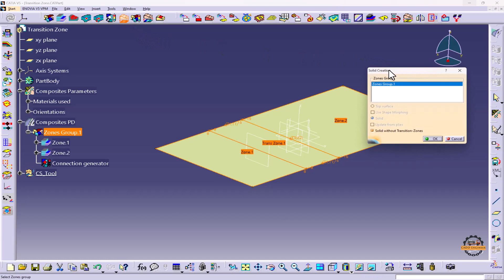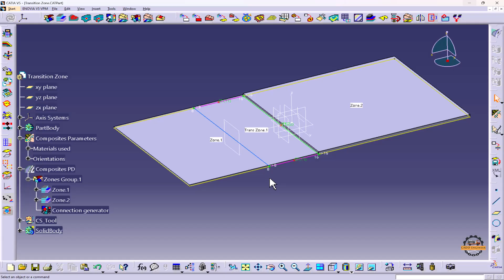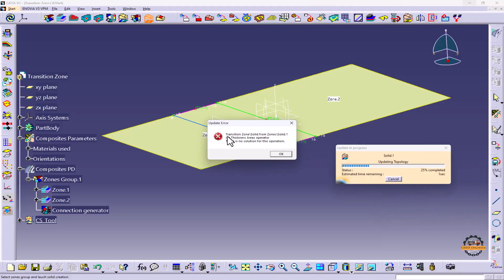How to Create Solid from Zones and New Solid from Zones in CATIA V5 – Composite Design Tutorial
In this tutorial, we explore how to generate a Solid from Zones and create a New Solid from Zones in CATIA V5. This process allows you to transform the defined zones of your composite design into a solid 3D model, making it easier to visualize, validate, and perform structural analysis on your composite part.
In this video, you will learn:
What zones are in the context of composite design and how they are used to manage different regions of a composite part.
How to create a Solid from Zones, converting your zone definitions into a detailed solid model.
The step-by-step process for using New Solid from Zones to generate new solids, ensuring each composite zone is represented accurately.
Tips for handling transitions between zones and ensuring structural integrity.
Best practices for validating the resulting solid model and preparing it for structural analysis and manufacturing.
Whether you're working in aerospace, automotive, or any other field that uses composite materials, this tutorial will help you bring your zone-based designs to life.

👉 Available Course - AutoCAD, Ansys Workbench, Ansys Fluent, 3D Printing, Creo, Catia, NX CAD, NX CAM, LS DYNA Hyper Mesh.
CADD Engineer is a Vernacular Upskilling YouTube channel revolutionizing the way you learn and develop your career skills. 🚀